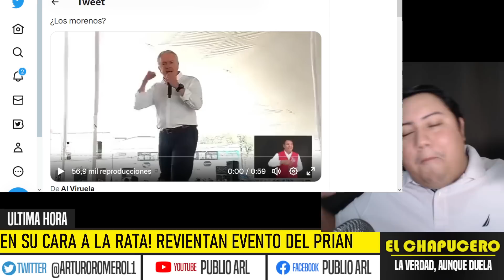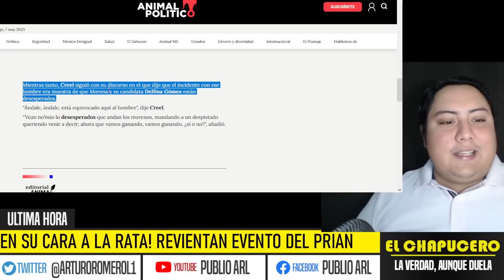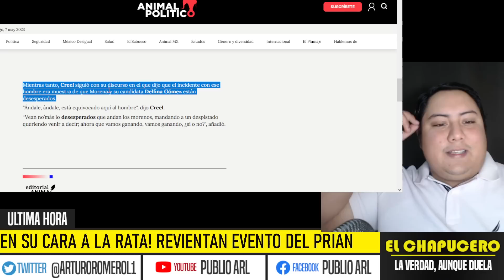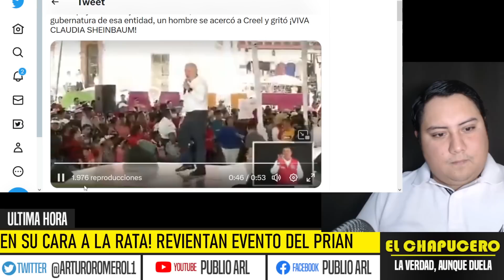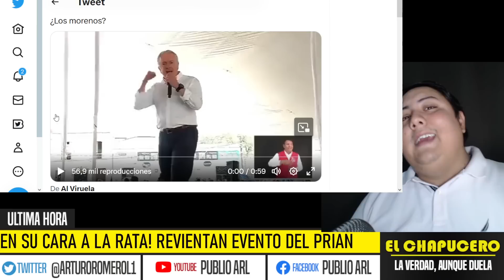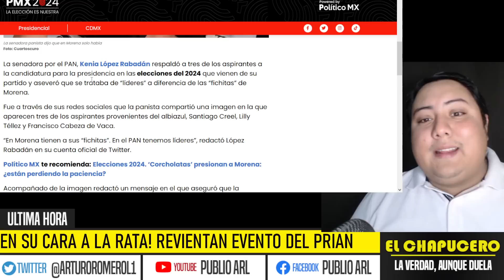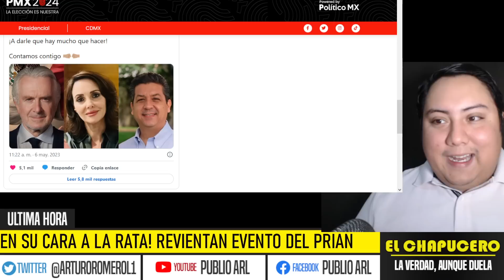EN SU CARA! REVIENTAN MITIN DEL PRIAN, MORENISTA TOMA TRIBUNA E INCREPA A CREEL, QUEDARON MUDOS